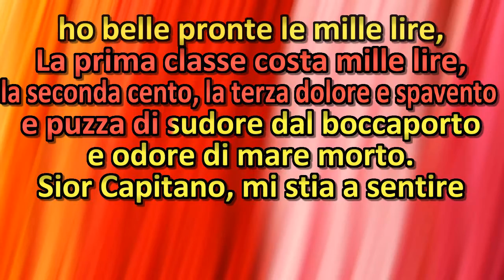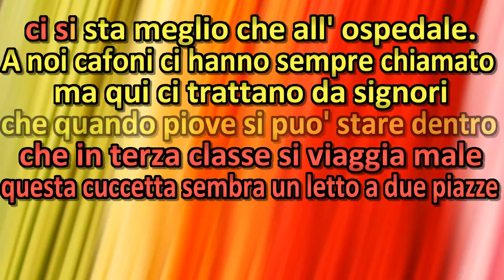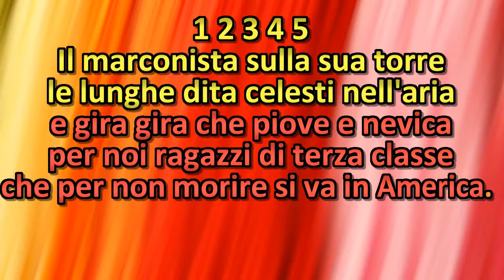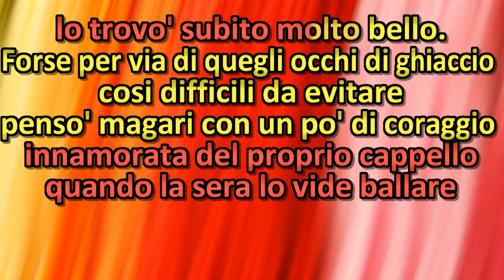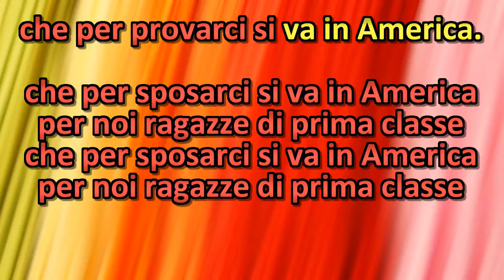TITANIC Francesco De Gregori KARAOKE